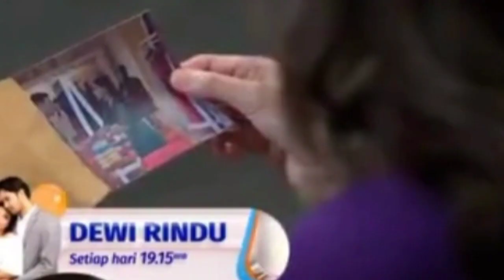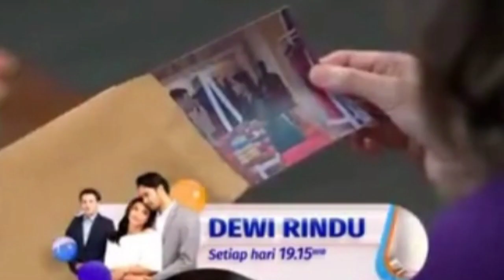TRAILER DEWI RINDU MALAM INI RABU 12 JANUARI 2022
Halo para pecinta sinetro dewi rindu
Channel ini akan selalu membahas tentang sinopsis sinetron dewi rindu setiap hari

Supaya tidak tertinggal kabar terbaaru dari channel ini dan supaya channel ini semakin berkembang
Terimakasih